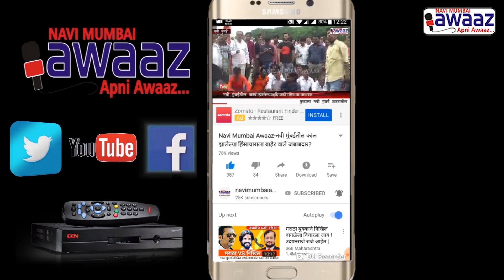Navi Mumbai Awaaz- नवी मुंबई पोलीस आयुक्तलयात पोलीस आयुक्त संजय कुमार यांच्या हस्ते ध्वजारोहन.